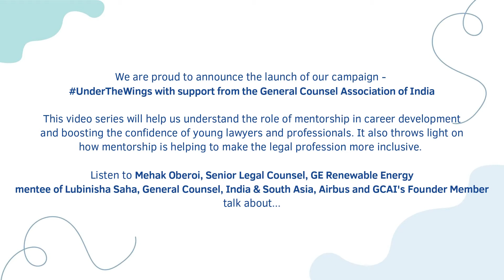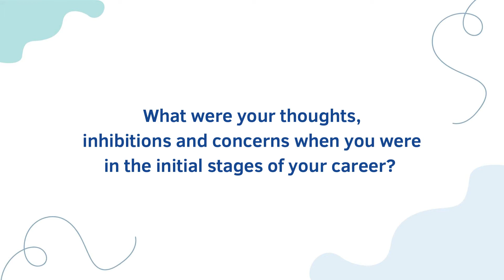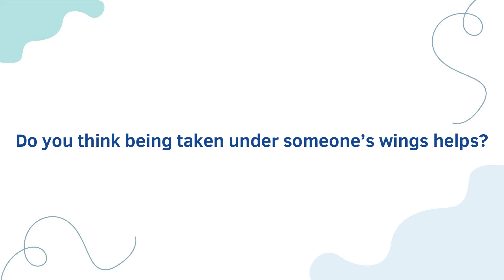Under the Wings | Mehak Oberoi | LawWiser in Association with GCAI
Watch now the first interaction as part of the initiative- UnderTheWings in collaboration with GCAI featuring Mehak Oberoi, Senior Legal Counsel, GE Renewables, Hydro APAC, Europe, SSA nominated by Lubinisha Saha, Founder Member, GCAI and General Counsel, India & South Asia- Airbus.

She will help us understand -
💡 The challenges that people from diverse backgrounds face in an organisation.
💡 Thoughts, inhibitions and concerns experienced in the initial stages of one's career.
💡 How mentorship helps in growing both personally and professionally.
💡 Role of mentorship in the legal industry.